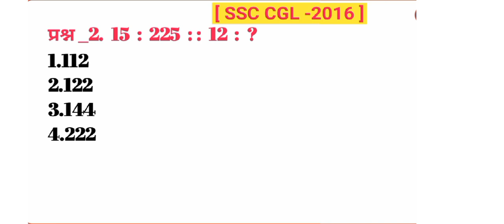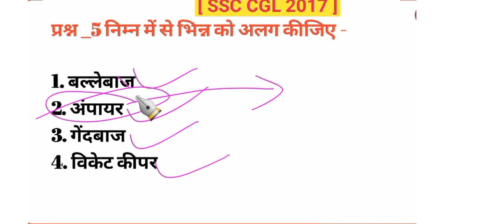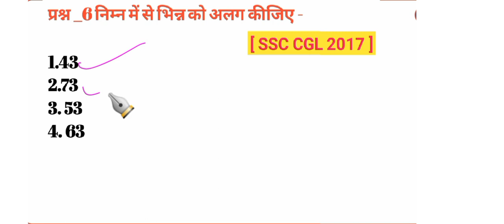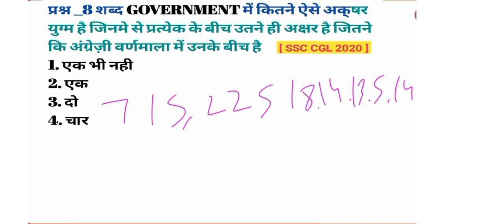रीजनिंग स्पेशल प्रैक्टिस पार्ट -11 l ssc previous year reasoning l SSC CGL,MTS,CHSL,GD-2023,RPF l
रीजनिंग स्पेशल प्रैक्टिस सेट पार्ट -11 SSC CGL,SSC CHSL,SSC MTS SSC GD,RAILWAY,BANK , MPCONSTABLE,MPSI,UPPOLICE ARMY AGNIVEER ALL COMPETITIVE EXAM

1.अंग्रेजी वर्णमाला क्रमानुसार याद करने की गजब शॉर्ट ट्रिक देखने के लिए इस लिंक पर जाएं

2. अंग्रेजी वर्णमाला के विपरीत /उल्टा याद करने की धांसू ट्रिक देखने के लिए इस लिंक पर जाएं -

reasoning practice set mp van bhibhag jail prahri
reasoning practice set mp police model set
model set mp police reasoning practice set
reasoning tricks analogy short trick
reasoning celender short tricks
short tricks for watching and
reasoning practice SSC CGL

Reasoning previous year question paper SSC CGL
reasoning previous year question paper ssc chsl
reasoning previous year question SSC MTS

Reasoning analogy short tricks
Reasoning practice set -11
Reasoning tricks
DRDO exam reasoning question
IB exam reasoning question
upsssc exam reasoning
analogy reasoning
series reasoning question
missing number reasoning question
coding decoding reasoning question
reasoning class
reasoning online classes Hindi
दृश्यता रिजनिंग
श्रंखला रिजनिंग
लुप्त संख्या रिजनिंग
रीजनिंग क्वेश्चन शार्ट ट्रिक इन हिंदी
प्रीवियस पेपर ईयर रिजनिंग क्वेश्चन
रीजनिंग शॉर्ट ट्रिक हिंदी
कोडिंग डिकोडिंग रीजनिंग क्वेश्चन
SBI PO exam reasoning
CTET exam reasoning question
PTET online exam reasoning question
CRPF exam
reasoning
SSC REASONING QUESTION
ssc previous year reasoning question
ssc cpo dehli police 2023
ssc previous year reasoning question solution
reasoning SSC CGL exam 2023
reasoning SSC MTS exam 2023
ssc gd 2023 reasoning practice set -11
reasoning SSC CHSL exam
reasoning SSC GD exam 2023
reasoning exam 2023
reasoning DFCCIL exam 2023
reasoning IBPS exam
reasoning GROUP D exam 2023
reasoning SBI exam
reasoning short trick in Hindi
reasoning trick
reasoning class
reasoning online class
reasoning question coding decoding reasoning
question
railwayreasoning SSC CGL exam
reasoning SSC MTS exam
Eid reasoning SSC GD exam
SSC CPO exam reasoning question
CRPF exam
railway group D exam reasoning
ALP technical exam reasoning
reasoning short trick Hindi
रीजनिंग एसएससी जीडी एक्जाम रीजनिंग एसएससी एमटीएस
एग्जाम रीजनिंग एसएससी सीजीएल एक्जाम रीजनिंग शॉर्ट ट्रिक
पुलिस एग्जाम रिजनिंग क्वेश्चन रीजनिंग क्वेश्चन शार्ट ट्रिक इन हिंदी
all competition exam reasoning question Hindi
previous paper SSC CGL CPO MTS CHSL SBI PO
CRPF DRDO group D NTPC bank army pib ITBP BPSC
DSSSB you KPSC daroga ibt fcc etc..